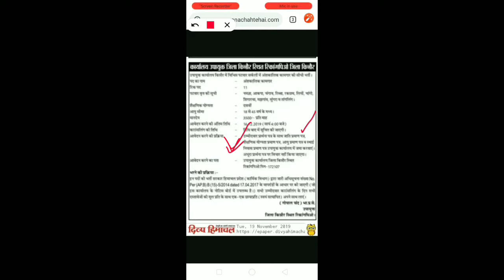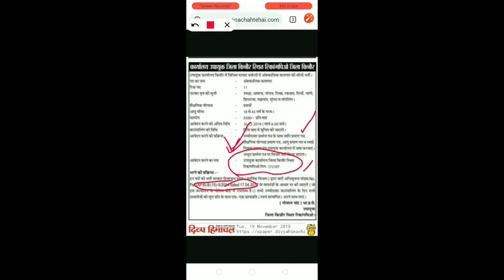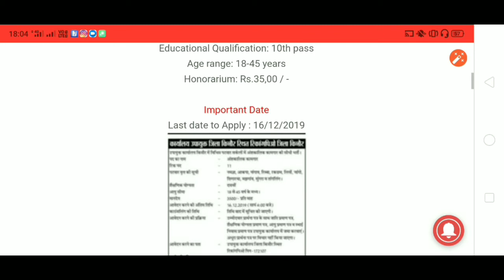हिमाचल प्रदेश के patwari सर्कल में भर्ती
Hindi
English
math
Gk.
HP Patwari Answer Key 2019 PDF Download HP Patwari Question Paper 2019

Himachal pradesh 1948 to 1972 Part -3  success pana chahte hai